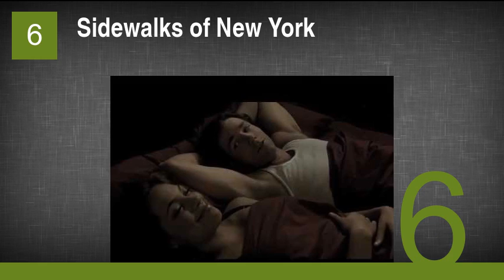The Best Penny Balfour Movies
7. The Resident
6. Sidewalks of New York
5. Arthur and the Revenge of Maltazard
4. Caleb's Door
3. Just Add Water
2. Flawless
1. Arthur and the Invisibles